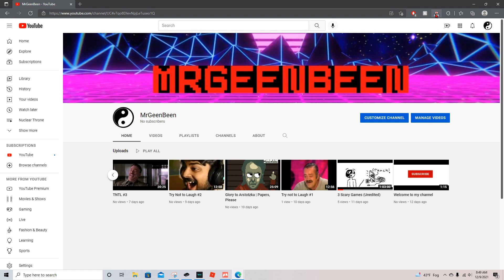I. AM. KING. | Sort of the Court